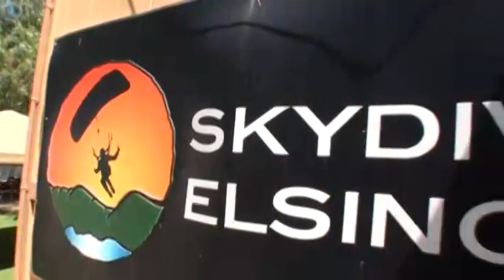Nicole Damico SKYDIVES!!